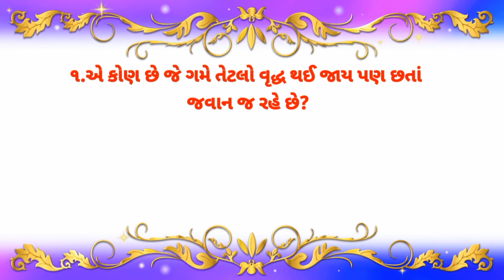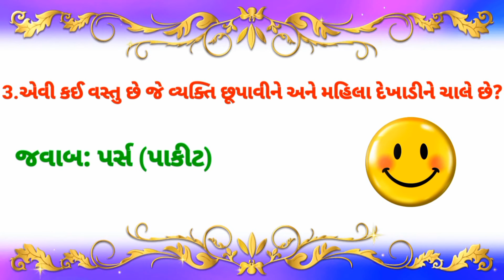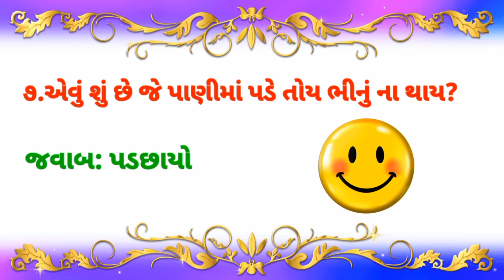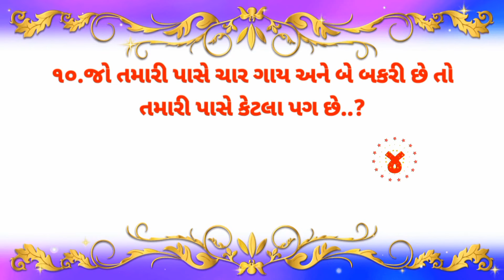ટોપ ગુજરાતી ઉખાણ | Gk 2023 | Gujarati ukhana 111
| Gujarati ukhana 111 |

નમસ્કાર મિત્રો સ્વાગત છે તમારું Gujarati ukhana 111 ચેનલ મા
આપણી ચેનલમાં  એજ્યુકેશન ને લગતી તમામ પ્રવૃત્તિ કરવામાં આવશે
આપણી ચેનલમાં  ઉખાણા GK  સવાલ જવાબ
શોર્ટ વિડીયો તથા લોંગ વિડીયો દ્વારા પીરસવામાં આવશે
મારી ચેનલ ગમે તો સબ્સ્ક્રાઇબ +વિડીયો ને લાઈક કરવાનું ભૂલતા નહિ

                       🙏🏻મને ગર્વ છે હું ગુજરાતી છુ🙏

 query :- 👇🏻👇🏻👇🏻

gujarati ukhana 111
Gujarati ukhana 111
ukhana ukhana
gujarati ukhana
ukhana in gujarati
2022 na nava ukhana
nava ukhana
2022 ukhana
ગુજરાતી ઉખાણા
ઉખાણા ઉખાણા
ઉખાણા
લેટેસ્ટ ઉખાણા ગુજરાતી
Latest ukhana Gujarati
Ukhana Gujarati ma
ઉખાણા ગુજરાતીમાં
ઉખાણાં
Latest Nava ukhana
ગુજરાતી ઉખાણાં
latest Gujarati ukhana 2022
latest ukhana
top ukhane
top 10 ukhane
gujarati paheliyan gujarati paheliyan
gk in gujarati
gujarati gk
gk gujarati
nava gk gujarati
gk knowledge
general knowledge questions and answers in gujarat 2022
top 5 ukhana
top ukhana
questions and answers in gujarat 2022
ukhane
gk daily
samanya gyan in gujarati